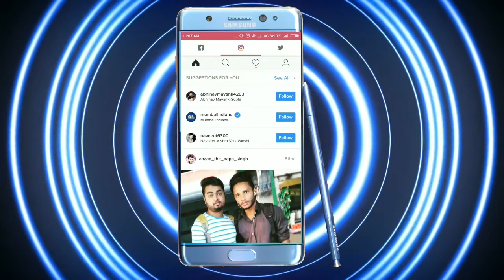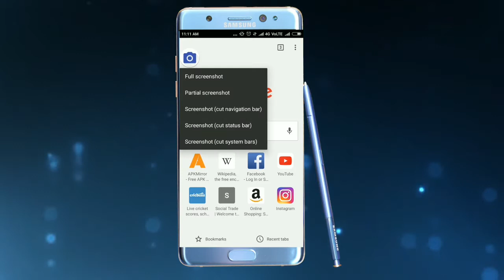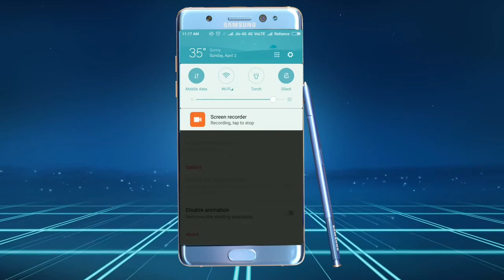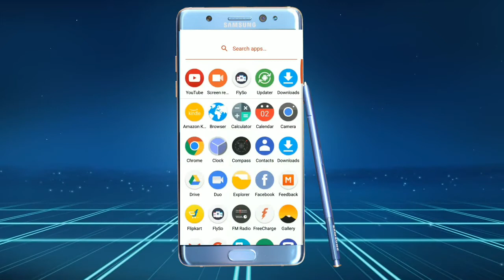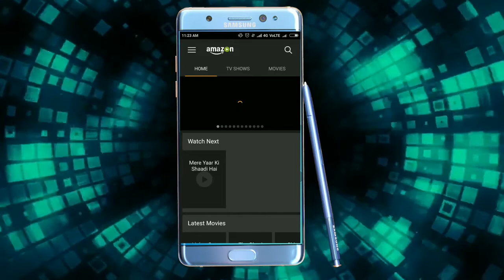Best Android App April 2017 hindi you Must Try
Hello my dear guys so aaj apke liye mai lekar aaya hu APRIL ke sabse Awesome App You can try It its amazing and like comment share and subscribe my channel agar tum log new ho to subscribe karo aur jin logo ne subscribe kiya hua hai unko bahut bahut thanks I appreciate that so Watch This Video Till the End  Easily download here link in the descriptions 📌📌📌
Download App